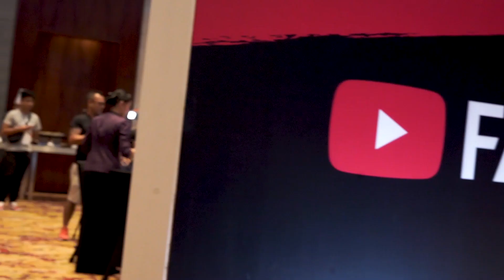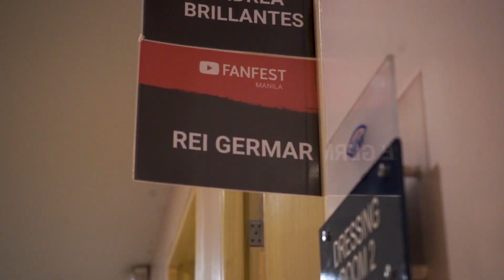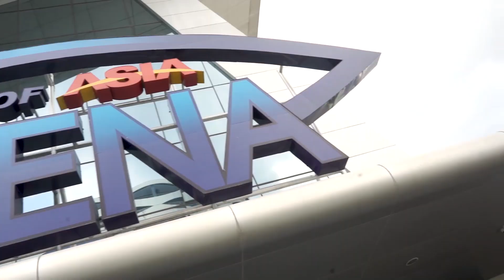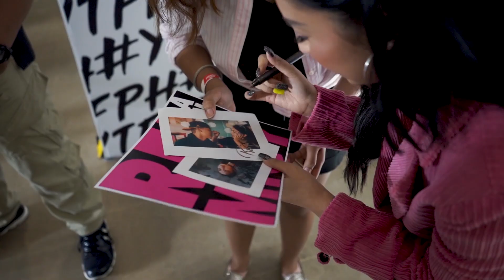YTFFPH BEHIND THE SCENES | Rei Germar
THE BEST CUSHION!!

FAQs:

Age: 22
Editing Software: Final Cut Pro X
Camera: Canon M6/ Canon G7x/ GoPro Hero 7